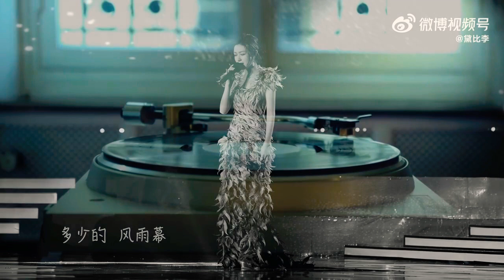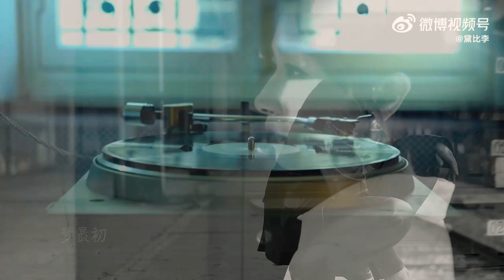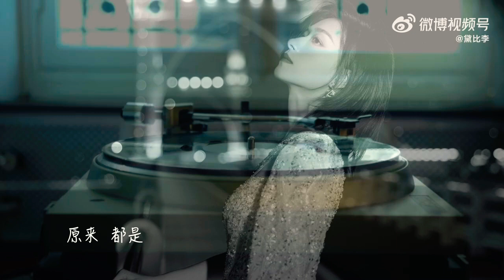万茜0514🎂生日快乐《逐梦》黛比李演唱🎶原创万茜生日应援曲【万花筒送万茜的生贺】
万茜0514🎂生日快乐《逐梦》🎶原创万茜生日应援曲【万花筒送万茜的生贺】

Video from：黛比李
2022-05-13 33分钟前 来自 万茜超话
万茜［原创万茜生日应援曲］
一年一度的盛事又到了 [笑哈哈]
今年当然也不例外的要加入生贺的行列罗。
那今年是老万的大寿，
写曲和词的时候，把一些老万精神都写进去。
《逐梦》是一首非常用心的原创制作，
希望筒子们会喜欢。[心][心]
祝@万茜
生日快乐宝贝，
愿幸福永无归期，梦想成真！
最后我要特别感谢参与制作的小伙伴们
当然还有慎重感谢 @乘风破浪的姐姐本姐
是她让我认识了好多可爱的筒子。感谢[谢咱妈]
演唱 ：@黛比李
作曲 ：@黛比李
作词 ：@黛比李 @D就是这么调
编曲 ：@黛比李
和音： @黛比李
歌词动图剪辑：@黛比李